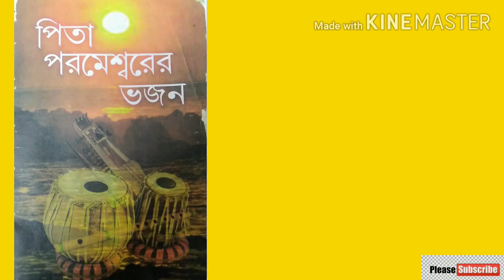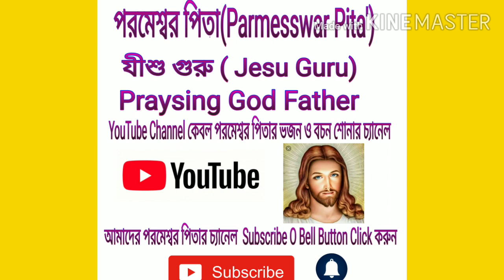পিতা এসেছে জগতের পিতা এসেছে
*Support Parmeswar Ministri,
 •Download Bengali Bible Apps
•(পরমেশ্বর পিতার বাক্য ও ভজনের প্রত্যেকটি ভিডিও আমাদের জীবনের আত্মীক উৎসাহের প্রেরণা।)
আপনি যদি পিতা পরমেশ্বর কে ভালো বাসেন, ও গুরু যীশু খ্রীষ্ট কে প্রেম করেন , তাহলে ভিডিও গুলি সবাই এর মধ্যে ছড়িয়ে দিন।ভিডিওটি ভালো লাগলে অবশ্যই লাইক,কমেন্ট এবং সাবস্ক্রাইব করতে ভুলবেন না । ধন্যবাদ 💐
And the channel is so NEW.
Thanks
ভিডিও টি দেখুন এবং ভালো লাগলে অবশ্যই লাইক, কমেন্ট এবং শেয়ার করবেন ।